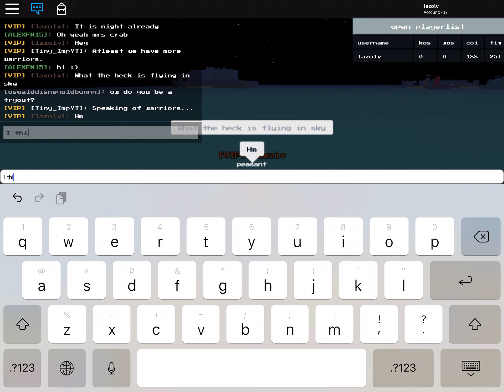Part III - time to go to the dark side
3rd part of dis series